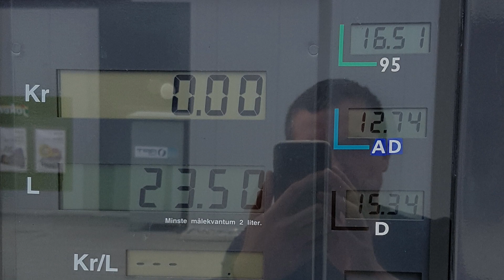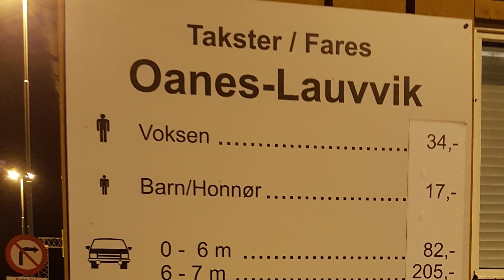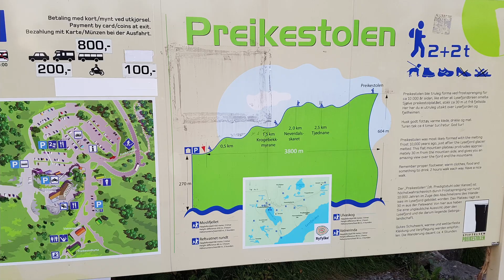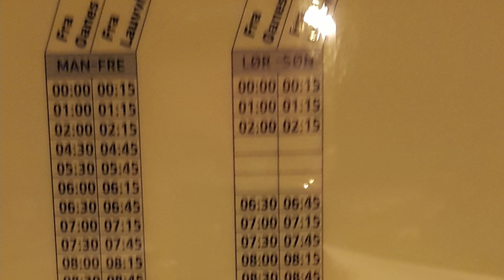Alone on Preikestolen, the Most Popular Spot in Norway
Preikestolen is a 25 by 25 meter rock platform at 604 meters altitude, one of the most popular hiking destinations in Norway, being visited yearly by hundreds of thousands of tourists. This was the first hike we did in the summer of 2018 in Norway.

0:00 Introduction
0:20 Initial problems
2:49 Using a ferry for the first time in Norway
4:03 Preikestolen parking
4:25 The Preikestolen hike
5:05 Scenic viewpoint
6:06 Camping spot
7:28 Reaching the destination
8:20 The way back
8:57 Further problems

ABOUT
"Hiking in Transylvania and around the world"
Welcome to my hiking channel! Here you will find trip reports from Transylvania and around the world, gear reviews, and educational content about hiking and traveling on a budget.

I am a hiker and gear lover from Cluj-Napoca, the heart of Transylvania, with three decades of experience. I have traveled to more than 30 countries from four continents, in 9 of those I've climbed the highest peak and I want to share my experience with you. I believe that we can all learn from each other so I encourage respectful interaction.